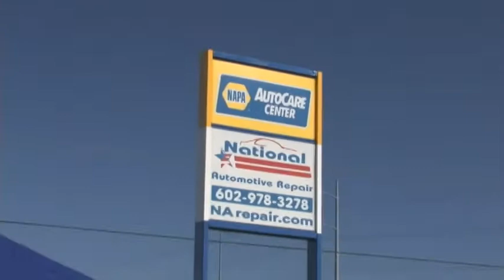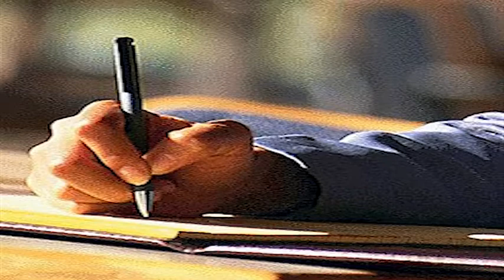NAPA 2011 Thanksgiving Car Giveaway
NAPA Autocare Centers in in Arizona are proud to present the 2011 NAPA 2011 Care Giveaway at National Automotive in Phoenix, AZ. This year's winner is Shawn Krueger & Family. Shawn and his family have a rare genetic disorder. They desperately needed a vehicle to get to their doctor's appointments. Congratulations Shawn and Family!!